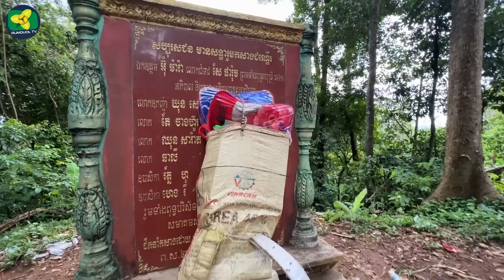ភ្នំត្បែងមានជ័យដែនដីកម្ពុជា ខែនេះទេសភាពស្អាតណាស់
(Rumduol TV)